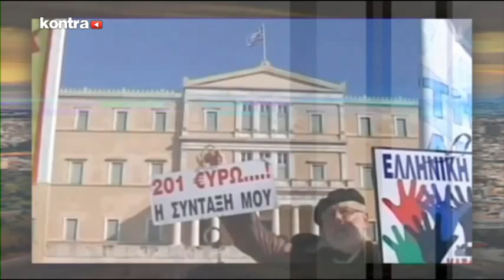ENKAMINW 1804 Sub 01 | Kontra Channel Hellas